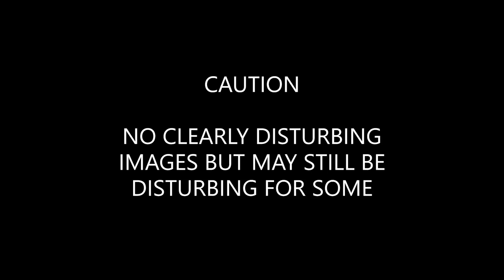Officer Bodycam video, Trump assassination attempt, July 13 + Additional info Community Posts | LONG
Shows images and activities on discovering Crooks.

James Copenhaver, 74, Moon Township, shot twice, was in stable but serious condition in hospital and David Dutch, 57, a Marine veteran from New Kensington, was shot once at the Trump rally, but now both are discharged from hospital.
A third victim, Corey Comperatore, 50, former fire chief, was killed by a bullet in the head. Former President Trump was wounded at precisely the top part of his right ear.

See more under Shorts, Videos and Community Posts. And you can visit my X if you have an account there.

De 20-jarige schutter beschoot de oud-president tijdens een campagnebijeenkomst meermaals met een semi-automatisch AR-15 type geweer en raakte hem daarbij in zijn rechter oor. In de vuurlinie kwam de 50-jarige toeschouwer om het leven (die zelf zijn gezin beschermde) en raakten de twee anderen zwaargewond.

Twee dagen na de aanslag op zijn leven, heeft oud-president Trump zich laten zien op de 1e dag van het partijcongres van de Republikeinen. De oud-president had een speciaal verband over het oor. Zijn binnenkomst was zijn 1e openbare optreden sinds de aanslag in Pennsylvania zaterdag 13 juli.

Trump liep onder luid gejuich door de zaal, terwijl het nummer 'Proud to be an American' van Lee Greenwood klonk. Toen de muziek stopte, scandeerden de mensen in de zaal: 'fight, fight, fight!'. Dat zijn dezelfde woorden die Trump sprak vlak nadat hij beschoten was en door veiligheidsagenten werd weggevoerd.

Donald Trump werd eerder op de dag op het congres officieel genomineerd als presidentskandidaat voor de Republikeinen. Hij maakte al zijn Running mate bekend, degene die zijn Vicepresident kon worden: JD Vance uit Ohio. Trump sprak het publiek toen nog niet toe, hij nam plaats naast Vance.

Er werd reikhalzend uitgekeken naar zijn toespraak die voor die donderdag op het programma stond, de 1e na de aanslag.

De grote vraag was vooraf nog: kiest Trump dan in zijn toespraak voor verzoening of gaat hij er zoals vanouds met gestrekt been in? Nog meer vijandige woorden zorgen ongetwijfeld voor nog meer spanningen in de Amerikaanse samenleving die tot op het bot verdeeld is. De verkiezingsrace staat door de aanslag verder onder hoogspanning, zeker nu leden van de Republikeinse partij de Democraten publiekelijk de schuld geven voor de moordpoging.

Terwijl veel Democraten de Republikeinen weer beschuldigen van het scheppen van een klimaat van geweld. Zowel Trump als President Biden riepen op tot kalmte en eenheid. "Dit is een kans om het hele land, zelfs de hele wereld, bij elkaar te brengen", zei Trump een dag eerder tegen een verslaggever van The Washington Examiner. "De toespraak zal heel anders zijn, heel anders dan twee dagen geleden."

Ondanks de ingrijpende gebeurtenis is Trump verder niet van plan zijn agenda om te gooien. "Ik kan niet toestaan dat een 'schutter' of potentiële moordenaar de planning wijzigt", schreef hij op zijn Truth Social.

EARLIER VIDEO:

President Donald Trump pointed to standard language in an unsealed FBI document to claim that the Biden administration wanted to kill him during the search of his Mar-a-Lago home nearly two years ago. This is baseless *DISTORTED* information and therefore *FALSE*  Neither the DOJ nor the FBI were planning to assassinate President Trump. The language in question Rep. Marjorie Taylor Greene didn't get herself is *STANDARD* procedure (and President Trump also wasn’t in Florida during the coordinated secret docs search btw). Also in the similar (and cooperative) Biden secret docs search.

Wild statements Wild statements may actually endanger the lives of politicians and law enforcers and such (again).

The standard policy of the U.S. Department of Justice on the use of deadly force is spelled out in the Department’s Justice Manual. The section on 'deadly force' begins by stating:

“Law enforcement officers and correctional officers of the Department of Justice may use deadly force only when necessary, that is, when the officer has a reasonable belief that the subject of such force poses an imminent danger of death or serious physical injury to the officer or to another person.”

Stay Alert, Stay Safe, Stay Fit, Stay Happy and Take Care of Yourself and Others!

Do not participate in the absolute 'Classification disease' and 'Presentation disease'. Remember that your 'caring' is the normal component. Even if others only pretend to be their 'social' for their own gain. They will manipulate, steal and twist to their own advantage.

P.S. Conversations are not dictations. Educate or be educated. 🙃

Bullied? Problem at home or just feeling bad: 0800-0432 (each day from 11:00-21:00).

Talk about suicide thoughts anonimous with 113:
call 113 or call for free 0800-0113.